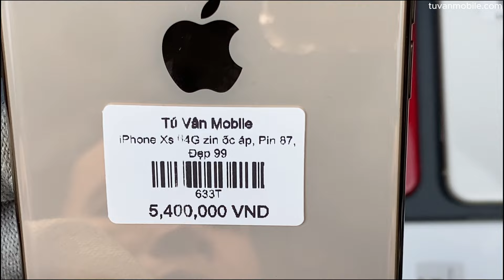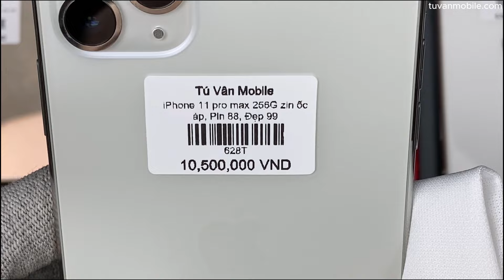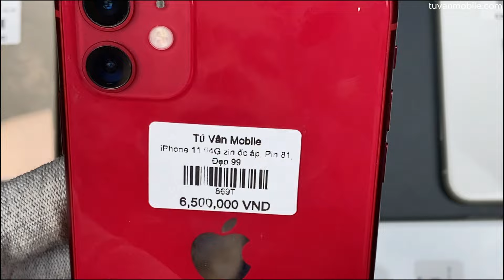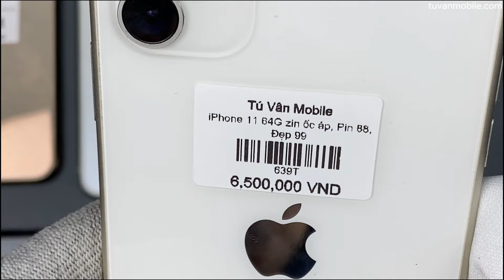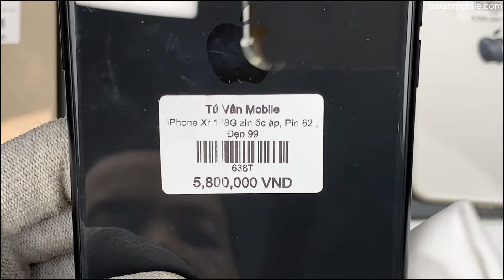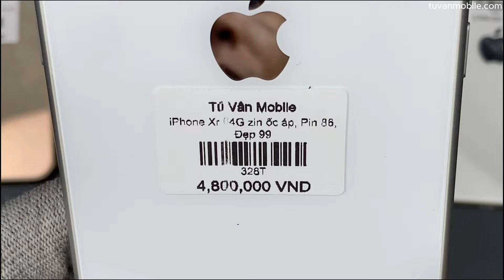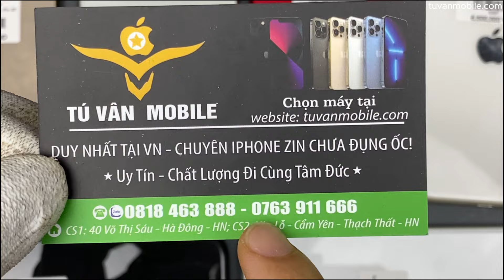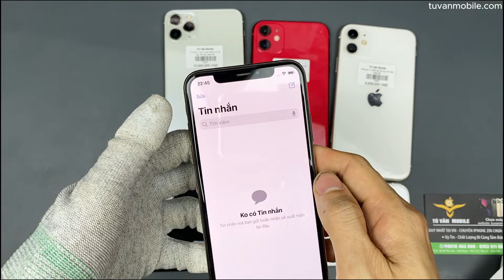iPhone Xs Gold pin cao, iPhone 11 promax 256G giá rẻ, iPhone 11 64G, iPhone Xr 128G zin chưa đụng ốc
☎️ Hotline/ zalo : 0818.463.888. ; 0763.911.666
-  Địa chỉ:
Cơ sở 1: Số 40 Võ Thị Sáu - Quang Trung - Hà Đông -HN